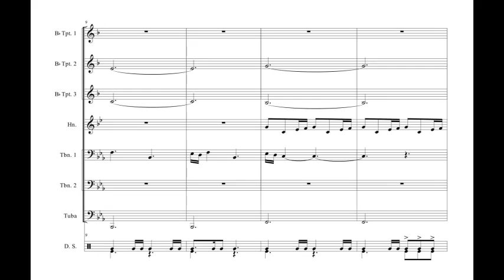Game Of Thrones (R. Djawadi) for brass septet with sheet music (link in description)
Title: Game Of Thrones
Composer / Arranger: R. Djawadi / A. Bonaldo
Instrumentation: Brass Septet
Grade: 4